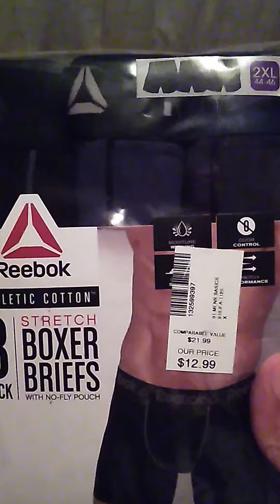Gabriel Brothers Afternoon Christmas Haul Video January 3,2021.